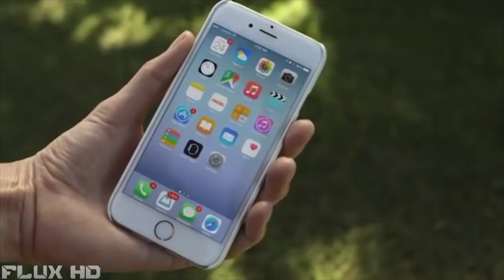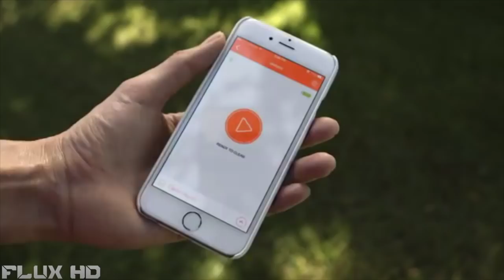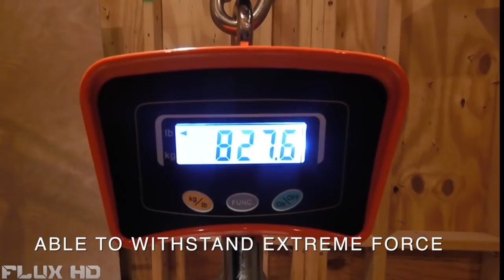5 Cool Inventions You Can Buy On Amazon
Here are The 5 Cool Inventions You Can Buy On Amazon

Amazon (US)

1. SkySaver
2. Hickies
3. Judge G3 Slingshot
4. Neato Vacuum
5. LocTote Sack

Amazon (International)

1. SkySaver
2. Hickies
3. Judge G3 Slingshot
4. Neato Vacuum
5. LocTote Sack

Flux HD